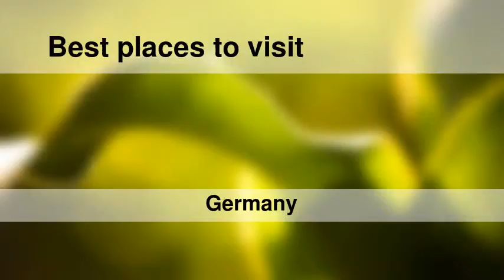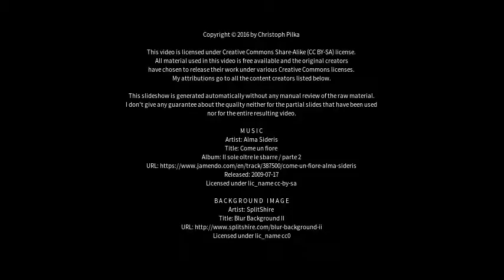Best places to visit